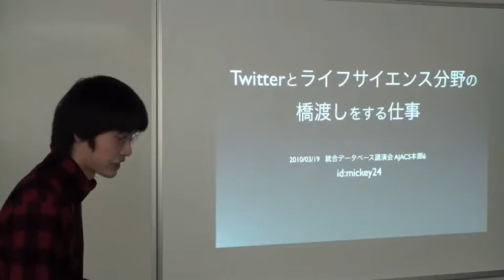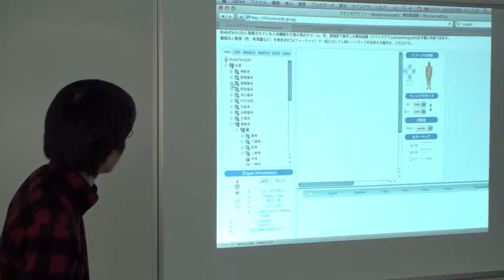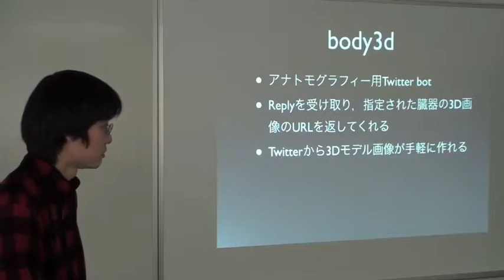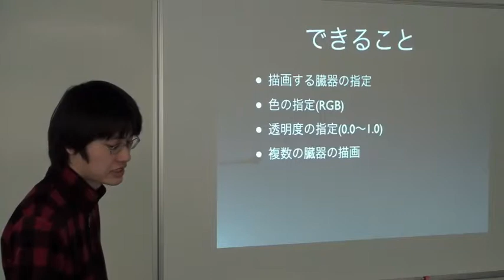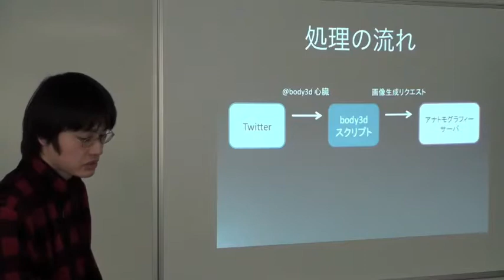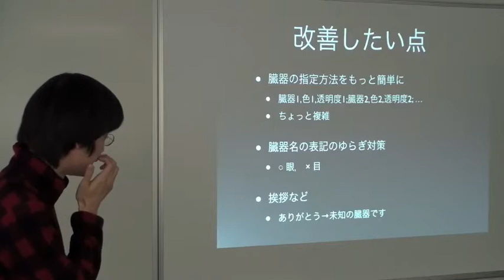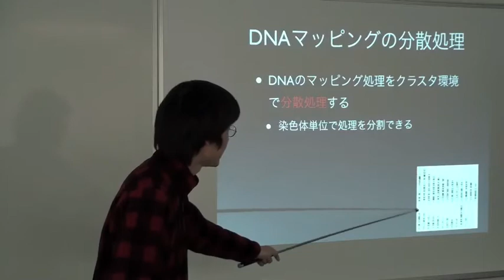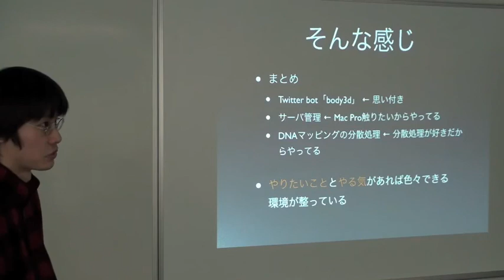twitterとライフサイエンス分野の橋渡しをする仕事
本日は2010年3月19日に行われた統合データベース講習会AJACS本郷6からライフサイエンス統合データベースセンター(DBCLS) リサーチアシスタント @mickey24  による「twitterとライフサイエンス分野の橋渡しをする仕事」をお送りします。
統合ホームページにおいて提供されているアナトモグラフィー(BodyParts3Dのデータを利用して人体臓器の3Dモデル画像をWebブラウザで手軽に作成できるWebサービス)するサービスの概要および維持・管理の実際について紹介しています。